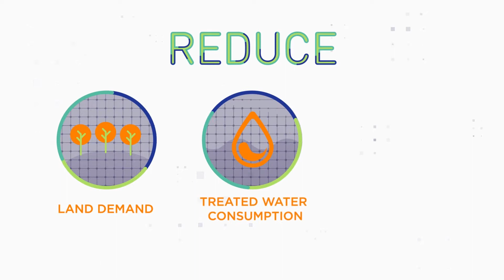Floating Data Centre Park | Keppel Data Centres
The Floating Data Centre Park (Floating DC Park) project is a visionary project by Keppel DC that aims to alleviates the constraints of traditional data centres. Situated at near-shore locations, the Floating DC Park aims to harness seawater for cooling and is envisioned to optimize energy usage by integrating LNG and possibly hydrogen infrastructure for onsite power generation.